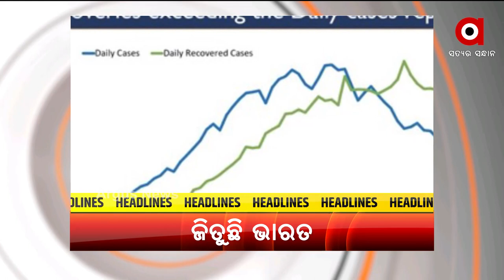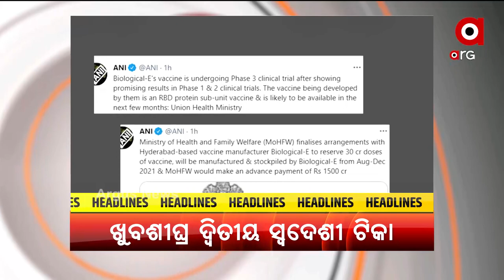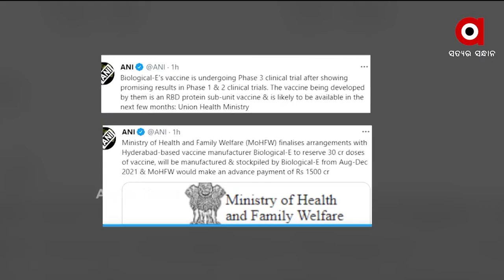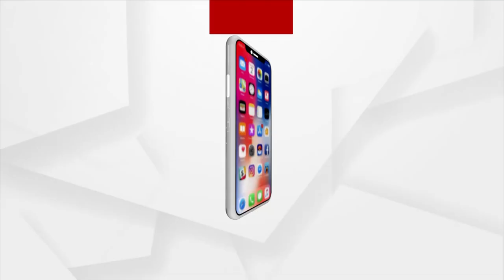POSITIVE BHARAT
+ କୋରୋନାରୁ ମୁକ୍ତ ହେଉଛି ଭାରତ
+ ନା ଛାତ୍ର ନା ଅଭିଭାବକ କାହାକୁ ଜଣା ନଥିଲା
+ ଖୁବଶୀଘ୍ର ଦେଶ ପାଇବାକୁ ଯାଉଛି ଦ୍ବିତୀୟ ସ୍ବଦେଶୀ ଟିକା
+ କୋଭି ସେଲ୍ଫ ପରେ ରାପିଡ୍ ଆଣ୍ଟିଜେନ୍ ଟେଷ୍ଟ୍ କିଟ୍ ‘ପାନ୍ ବାୟୋ’ ଆଇସିଏମରର ମଞ୍ଜୁରୀ
+ ତୃତୀୟ ଲହରକୁ ନେଇ ଏସବିଆଇ ରିସର୍ଚ୍ଚର ଟିମର ଆକଳନ